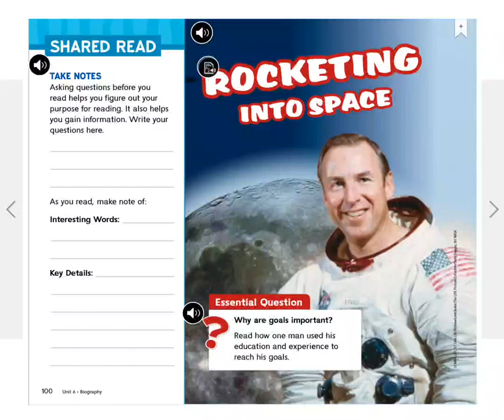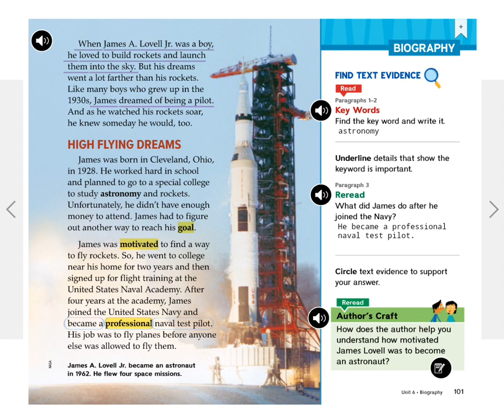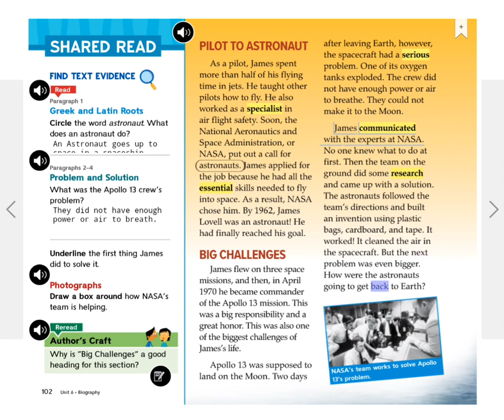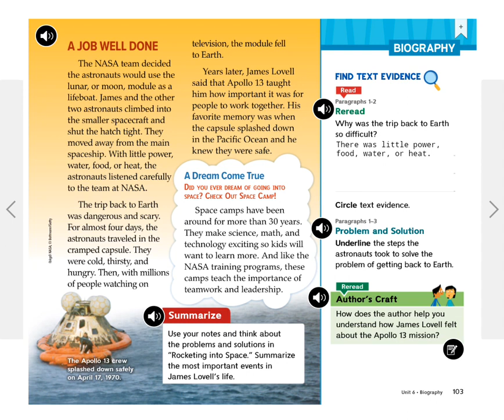Rocketing in to space